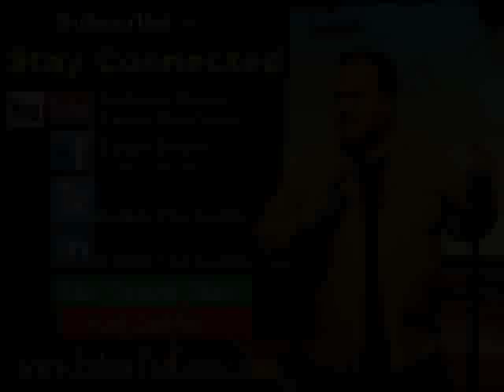Joke Farsi - Sacrifice Your Wife قربانی کردن زنان